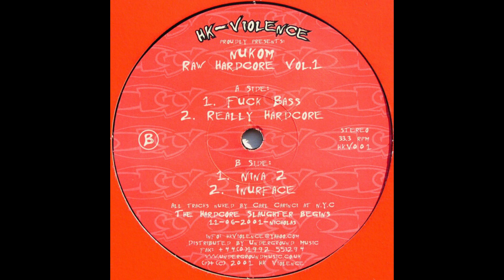Nukom - Really Hardcore - Hong Kong Violence ‎- HKV001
Nukom ‎– Raw Hardcore Vol.1

Label: Hong Kong Violence ‎– HKV001
Format: Vinyl, 12", 33 ⅓ RPM
Country: Netherlands
Released: 2001
Genre: Electronic
Style: Hardcore, Gabber